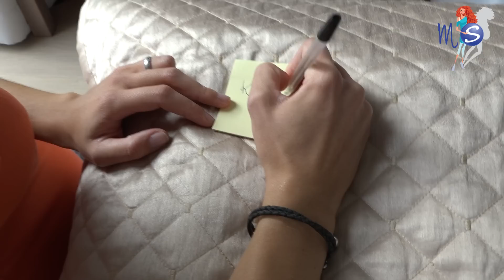Jakie są naturalne metody przyspieszenia porodu? [Poradnik Przetrwania Porodu]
Kolejny odcinek Szkoły Rodzenia - Poradnika Przetrwania Porodu. Jak przyspieszyć poród? Dlaczego warto uprawiać seks od 36 tygodnia ciąży? Czy napar z liści malin naprawdę wywołuje skurcze? Na pytania odpowiada lekarz ginekolog - Magdalena Grochecka oraz położna - Izabela Dembińska.
Więcej materiałów na: mamaisport.pl!